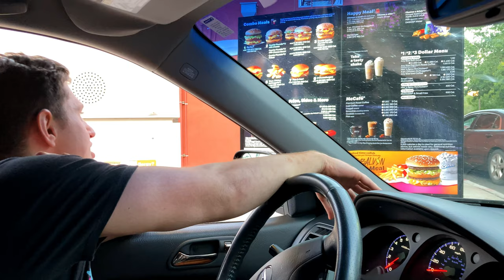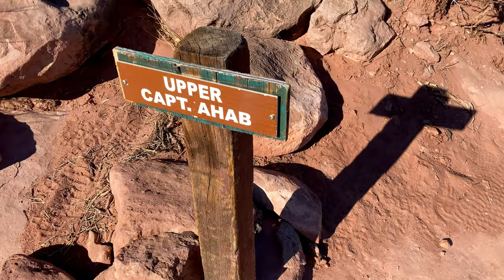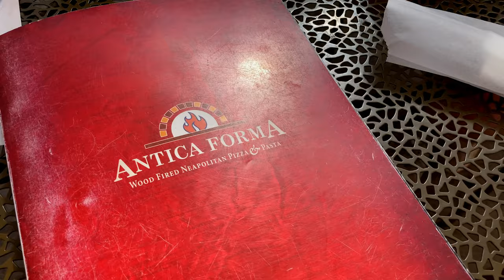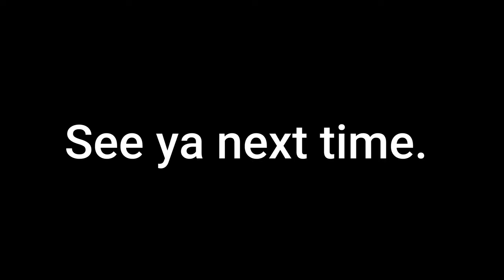Mountain Biking CAPTAIN AHAB! Moab, Utah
Welcome to the finale of the MTB UTAH SERIES! For the capstone episode, we'll be finishing at one of the mountain bike meccas of the world, Moab Utah! Check out the whole series to see my top ten favorite Utah trails. Enjoy!